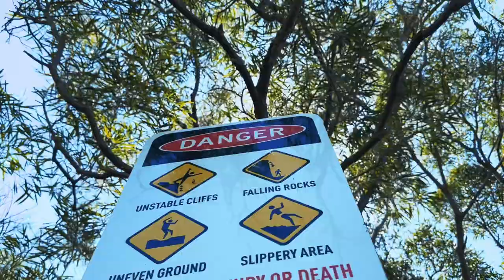HAPPY ANNIVERSARY TO US || NEPALESE COUPLE IN AUSTRALIA || SEA CLIF BRIDGE || KASHA Vlog-22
Hello everyone!
Welcome to our new Vlog. This time we went to SEA CLIFF BRIDGE to celebrate our First Annive with someone special (our small FAM in Sydney)